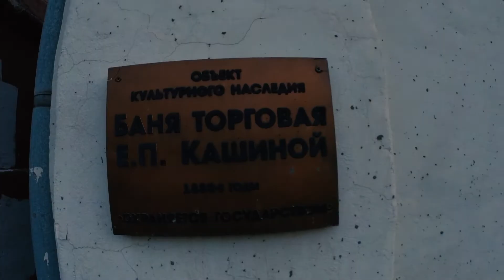Малые реки Перми. Медведка. Сталк в неизвестность. Неизвестная Пермь.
Малые реки Перми. Медведка, Вы слышали про такую реку? Нет, а она есть. Это одна из самых маленьких малых рек Перми. Сегодня я покажу ее насколько мне позволит снаряжение. Сталк это всегда неизвестность, да и сам город - неизвестная Пермь.
Канал "Перекресток семи дорог от Странник" только факты.

В своих роликах я рассказываю о том как и где я путешествую, какое снаряжение и оборудование применяю, после просмотров моих видео каждый желающий может научиться им правильно пользоваться.
Я поделюсь с Вами своим опытом и проведу нехожеными тропами, покажу интересные, необычные, малодоступные и даже загадочные места. Мы заглянем в то, что скрыто от простого глаза, может быть прокатимся на машине времени, свои рассказы я буду подкреплять реальными находками и фактами из прошлого, подтверждающими или опровергающими мою информацию. Для выживания и собственной безопасности мы рассмотрим различные виды оружия и приспособления, применяемые нашими предками, а так же современные средства доступные для населения, научимся ими пользоваться и подумаем как можно расширить их функциональность.

Публикация видео роликов два раза в неделю - среда и суббота.
Окажу услуги гида во время путешествий по Пермскому краю, услуги осмотра (с видео фиксацией) подводных объектов, поиск и подъем затонувших вещей.

НЕДОБРОСОВЕСТНЫЕ ПРОДАВЦЫ НА АЛИЭКСПРЕСС!!! НЕ ПОПАДИСЬ!